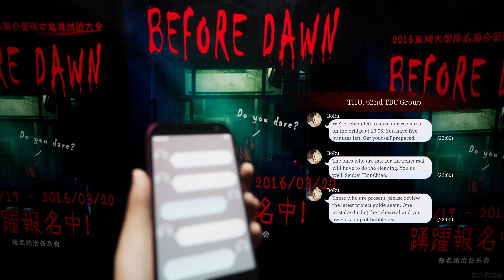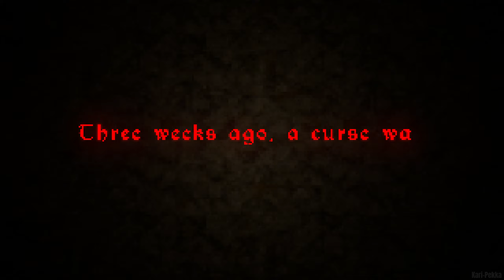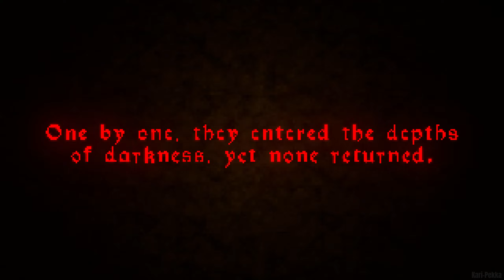5 Scary Horror Games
5 Scary survival horror/psychological horror games

The Bridge Curse: Road to Salvation is an adaptation of a horror film, that includes Taiwanese urban legend and an interesting backstory.

Amanda the adventurer is an unique horror game where you watch and interact with an "child's" show.

The crypt terror is an horror game where you should never watch your back, trust me don't do it.

Strange toilet is an comedic horror game about a strange toilet.

Accursed is an first-person psychological horror game. Explore a mysterious house in a slow-paced, atmospheric world and survive long enough to discover its terrible secret... if you can.

0:00 The Bridge Curse:Road to Salvation
26:23 Amanda the adventurer
29:50 The crypt terror
35:15 Strange toilet
40:01 Accursed

▪️ GPU: Asus Dual RTX 3060TI 6GB OC ▪️ Motherboard: Asrock B550 Phantom Gaming 4 ▪️ CPU: AMD Ryzen 5 5600X @ 3.70GHz (4.60GHz) ▪️ CPU cooler: SilentiumPC Fera 3 ▪️ Case: SilentiumPC AR6 TG ▪️ RAM: Kingston HyperX 32GB (2x8GB) DDR4 @ 3200MHz ▪️ SSD1: WD Blue SN550 500Gt M.2 NVMe SSD ▪️ SSD2: Crucial MX500 1 TB SATA III SSD 2,5 ▪️ PSU: SilentiumPC Supremo 650W, 80 Plus Gold ▪️ Operating system: Windows 11

▪️ Mouse: Logitech G502 HERO (Wired)
▪️ Monitor1: Lenovo G27q-20
▪️ Monitor 2: LG 27UL650-W
▪️ Headset: HyperX Cloud II (Wired)
▪️ Keyboard: Roccat suora